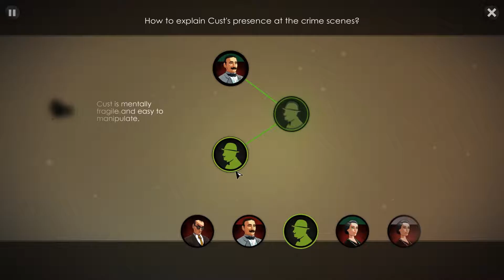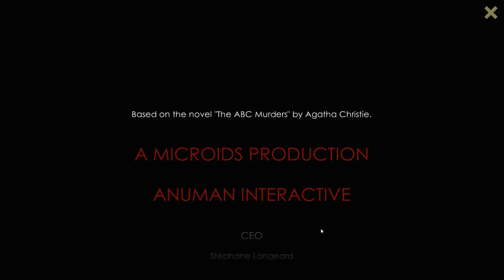Poirot Finale: 'E Likes To Sleep On Trains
Trains Mr. Poirot, I like trains.

This is all you get today, enjoy the pain.